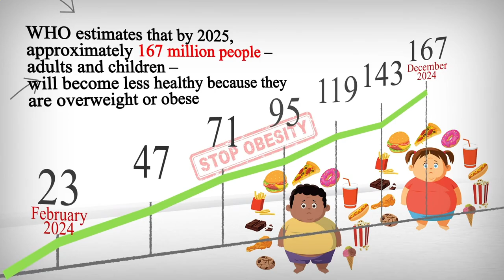Restaurant Areas Near Me Amsterdam 1023 NL, North Holland, Netherlands